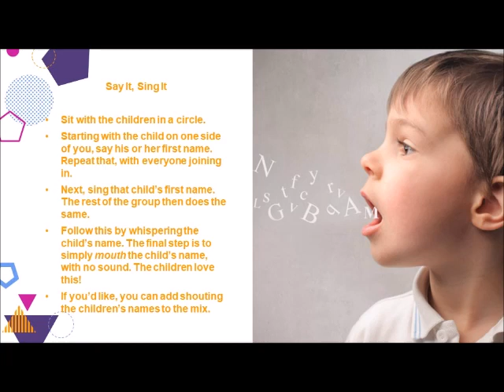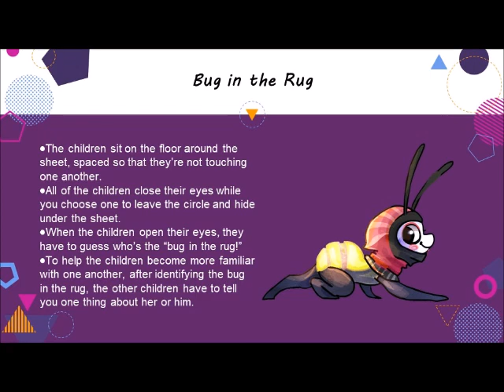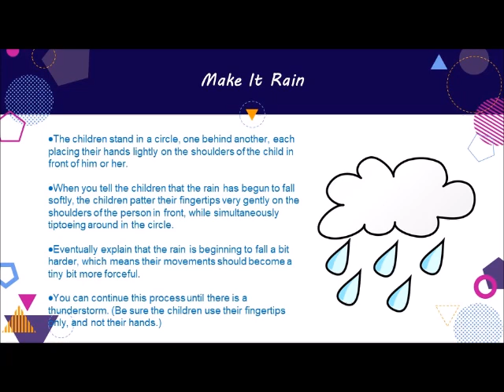Circle Games for Building Community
Creating a sense of community is vital to avoiding behavior challenges. To remain part of the circle, children must accept the rules and roles assigned. Also, if we look at Maslow’s hierarchy of needs, an individual’s primary need is for safety. The second is love and belonging. These two needs are especially essential to young children. Because the circle games here involve all of the children participating (no one is ever eliminated), circles meet both of these needs. And once these needs have been met, there is far less cause for acting out.